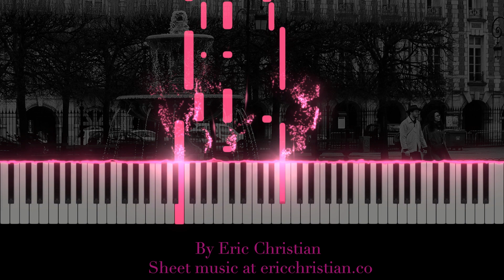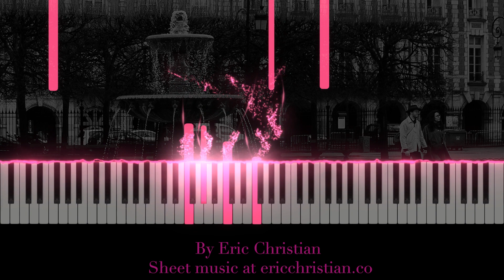Valse Sentimentale No. 1 in F Minor by Eric Christian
Written and recorded by Eric Christian.